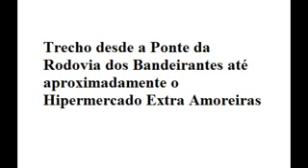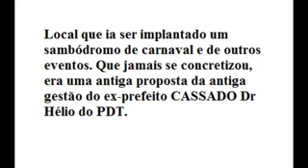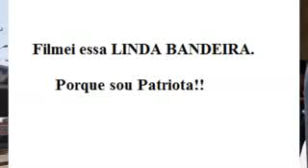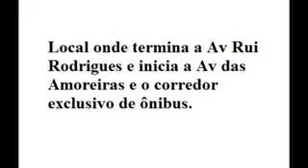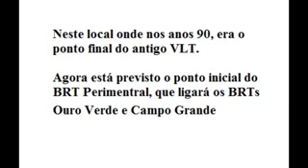Video 2018/67 - Obra BRT De Campinas SP - Ouro Verde